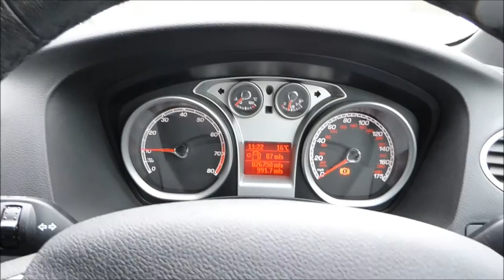2010 Ford Focus ST-3 for Sale at George Kingsley Vehicle Sales, Colchester, Essex 01206 728888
2010 Ford Focus ST-3 for Sale at George Kingsley Vehicle Sales, Colchester, Essex 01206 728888